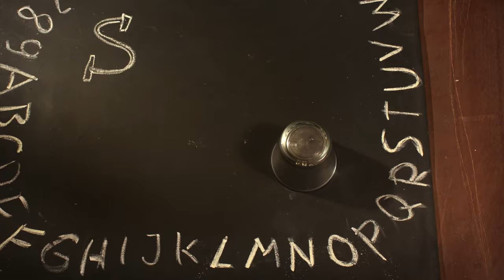Rummelsnuff & Asbach - Die letzte Flut (Official Music Video)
"Die letzte Flut" von Rummelsnuff & Asbach erschien am 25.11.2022 auf der EP "Hinterwäldler" als Vinyl bei Rundling (RL 30) und überall im Netz bei Out Of Line.

Mitwirkende & Danksagung:
Danke HYLAS - Film! Dank an Jens von der MS Andreas, Historischer Hafen Berlin. Dank an die Darsteller Christian und Emanuel. Der Käpt'n grüßt Olav Amende und Altenburg am Meer.